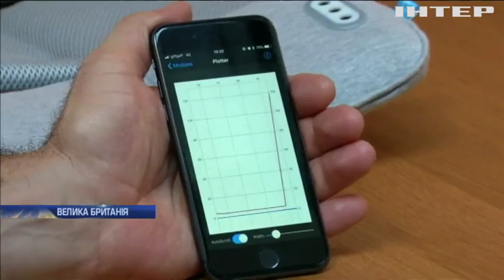Винахідник в Британії розробив фільтр для дитячого візочка